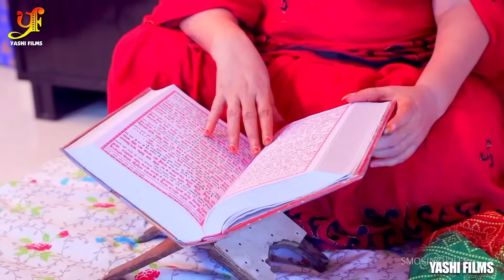कलेक्टर साहिबा - Full Movie | Dinesh Lal Yadav,Amrapali Dubey का पारिवारिक मूवी | Bhojpuri Movie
►Movie :- कलेक्टर साहिबा
►Starring :- Dinesh Lal Yadav & Amrapali Dubey
➤Music Label :- Yashi Music Pvt. Ltd.
➤Digital Partner :- Yashi Music Pvt. Ltd.
➤Digital Markiting :- Anil Kumar Singh, Subhash Singh

Copyright: YASHI FILMS Pvt Ltd.